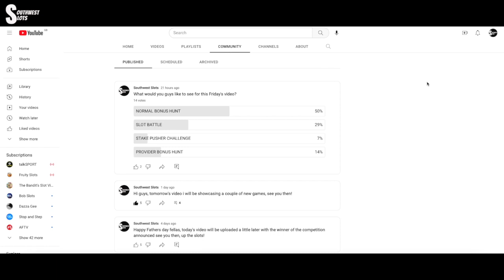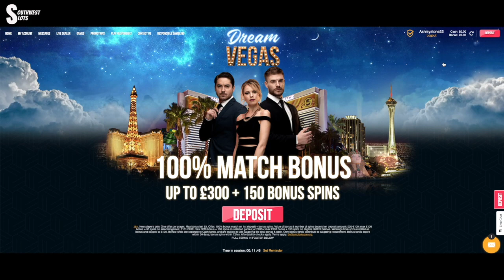£200 BONUS HUNT! ROAD RAGE, JUNGLE FORTUNE, THE CAGE UNDERGROUND FIGHT CLUB & MORE!